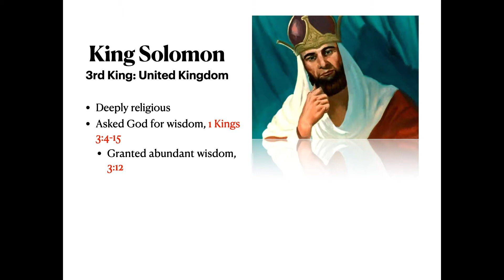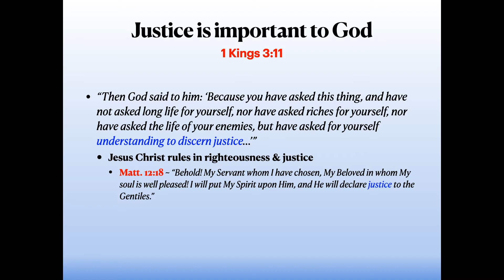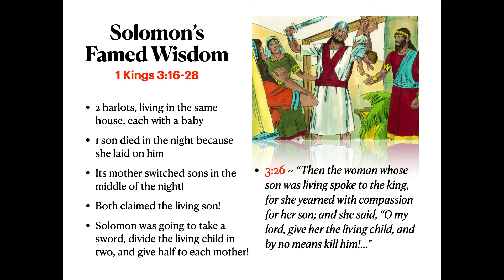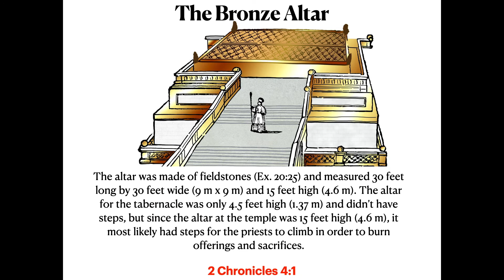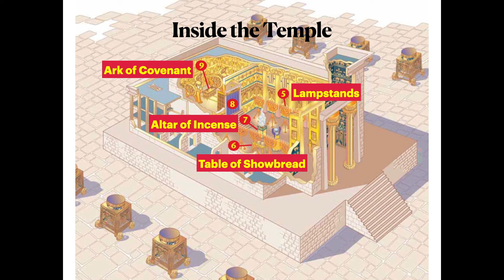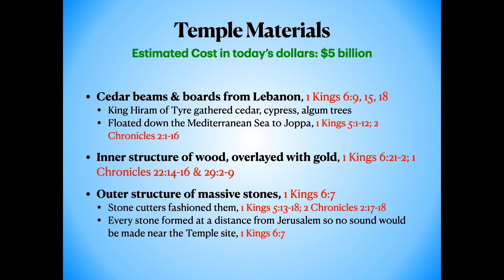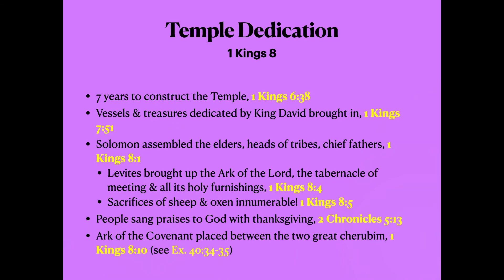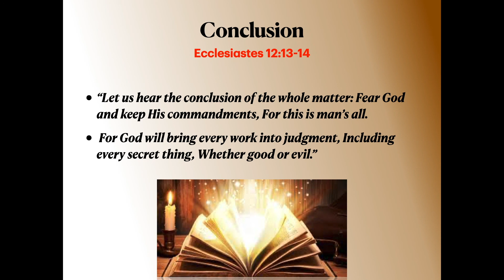King Solomon Builds the Temple